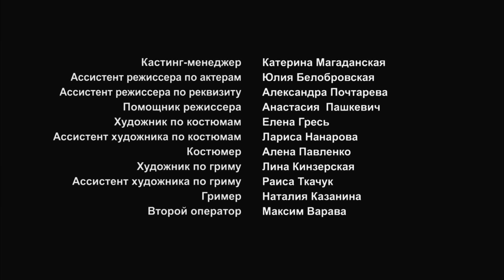Полет Бабочки / Flight of the Butterfly. Фильм. 2 Серия. StarMedia. Мелодрама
В старом элитном доме селится молодая эффектная женщина Светлана с дочкой Галей. Выясняется, что она сбежала из Парижа от своего бывшего мужа, который собирается отнять у нее дочку. У одного из соседей, известного антиквара Андрея Ковалевского, есть сын, ровесник Галочки. Дети очень быстро находят общий язык, что сближает и их мам — Светлану и Ирину Ковалевскую. Вскоре Андрей, желая помочь несчастной соседке, берет ее на работу в свой антикварный салон. Отношения Ковалевского и Светланы очень быстро переходят в романтическое русло, что сразу же понимает Ирина…

Svetlana lives in a luxurious old house with her 10-year old daughter Galia. It soon becomes apparent that this young and attractive woman has recently arrived from Paris fleeing her French husband, who was trying to take her daughter away from her. One of Svetlana's new neighbours, Andrey Kovalevsky, a famous antiquarian, has a son the same age as Galia, and they soon discover they have a lot in common.This, in turn, brings their mothers Svetlana and Irina, closer together. Andrey, wishing to help his unhappy neighbour, offers her work in his antique shop so that Svetlana can prove she has a job and can therefore convince the French courts that her daughter should stay with her. The relationship between Andrey and Svetlana becomes romantic, and Irina soon notices their intimacy.

Жанр/Genre: мелодрама/melodrama
Режиссер / Directed by: Николай Михайлов / Nikolay Mikhaylov
Сценарий / Written by: Наталья Павловская / Natalia Pavlovskaya
Оператор-постановщик / Director of photography: Владимир Иванов / Vladimir Ivanov
Композитор / Music by: Олесь Коровниченко / Oles' Korovnichenko
Продюсеры/Producers: Лариса Журавская, Влад Ряшин /  Larisa Zhuravska, Vlad Ryashin
В ролях / Cast: Борис Хвошнянский, Елена Радевич, Павел Баршак, Виктория Малекторович, Соня Стеценко, Костя Чернокрылюк, Станислав Боклан, Александр Кобзарь / Boris Khvoshnyanskiy, Elena Radevich, Pavel Barshak, Victoria Malektorovich, Sonia Stetsenko, Kostya Chernokrylyuk, Stanislav Boklan, Aleksandr Kobzar'

Смотреть онлайн бесплатно "Полет Бабочки / Flight of the Butterfly"